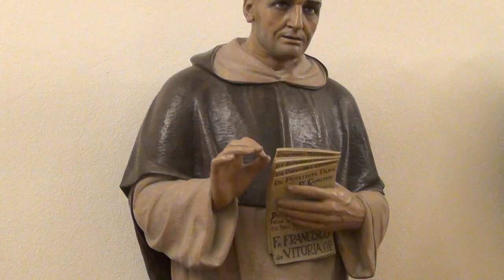¿Por qué estudiar Escolástica hoy? - Carlos M. Madrid Casado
Carlos Madrid Casado explica la importancia de la Escolástica para los filósofos del siglo XXI.